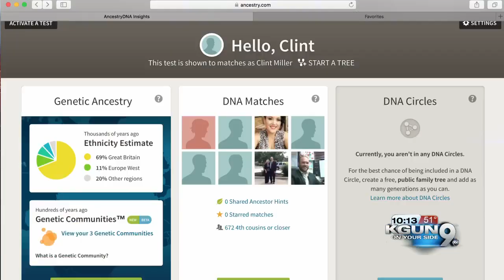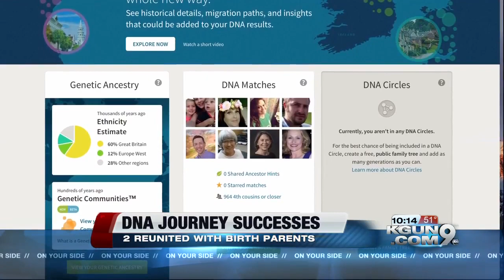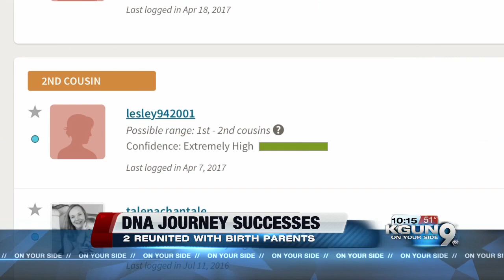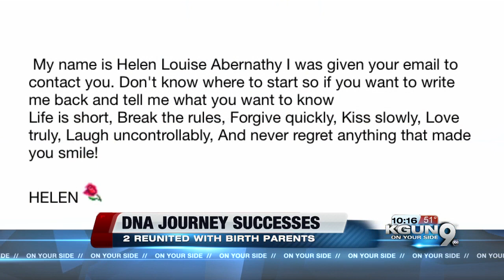DNA tests help reunite man, woman with birth mothers